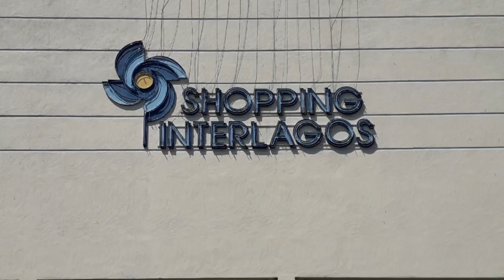Abertura de caixas Hotwheels na Ri-Happy do Shopping Interlagos- 01/10